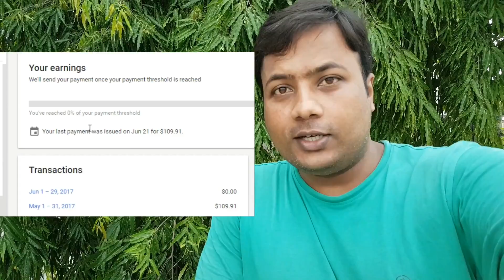1st You Tube Payment received (Google Adsense Payment) 😃🤑💰!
YouTube payment received...